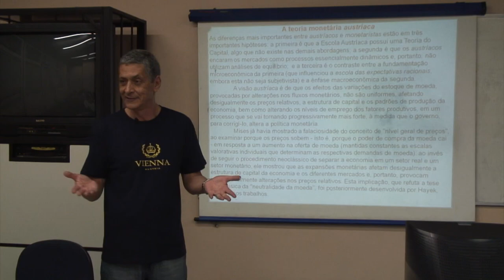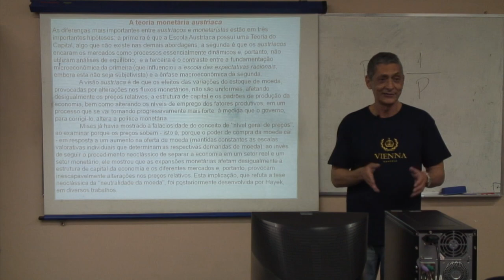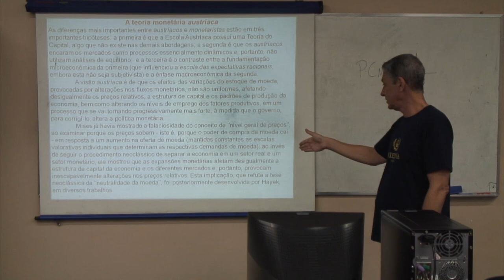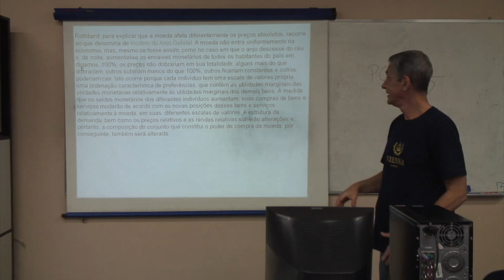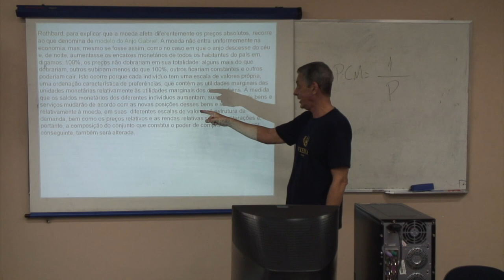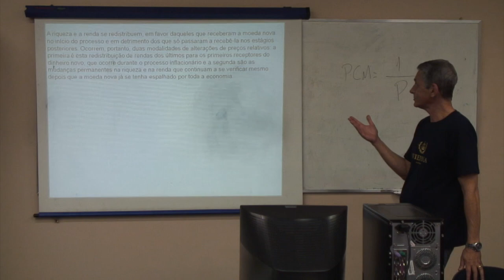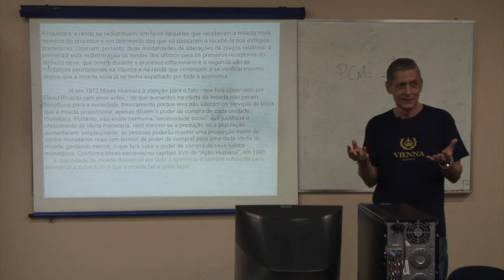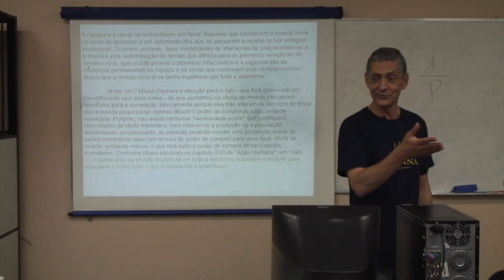Curso de EA - Teoria monetária austríaca - Ubiratan Iorio - Aula 18 - Parte 4/9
Módulo IV - Economia (30 horas)

Aula 18 - Teoria monetária austríaca

·         O problema da circularidade ou círculo austríaco

·         O Teorema da Regressão de Mises

·         A  teoria monetária austríaca

·         Inflação, Recessão, Estagflação e Ciclos Econômicos